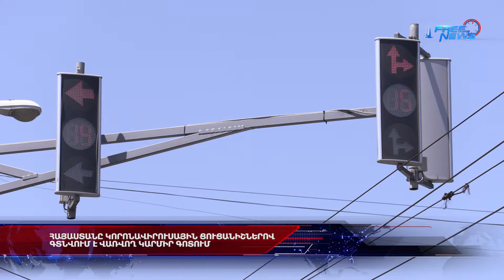Հայաստանում կորոնավիրուսային իրավիճակը հասնում է «Վառվող կարմիր գոտուն»